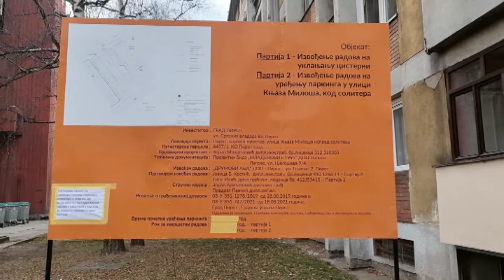SVILAROV: OVE GODINE UREĐENJE BROJNIH ULICA U GRADU I SELIMA, NOVI PAKINZI, TROTOARI